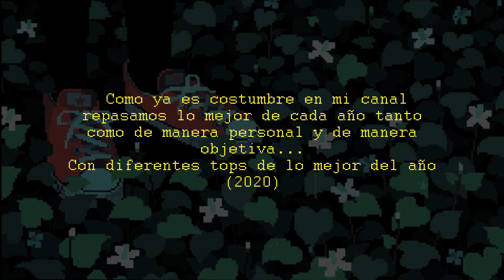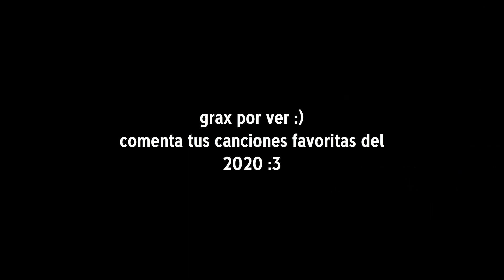Top mis 10 canciones favoritas del 2020 :3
◢lamentablemente tengo muy poco tiempo para mi canal... pero próximamente subiré videos como antes :3
¿Cuáles son tus canciones favoritas del 2020? ◣

► VOTA POR TU CANCIÓN FAV DE SONG MACHINE!

►Mi Fanpage de Gorillaz!!

Bye :3
●ω●